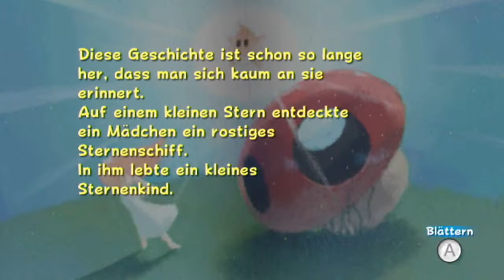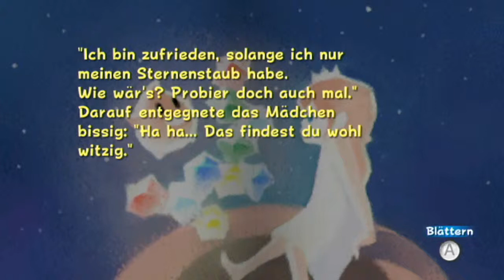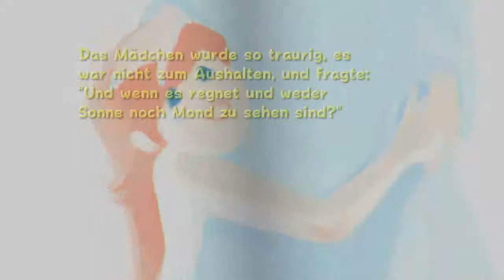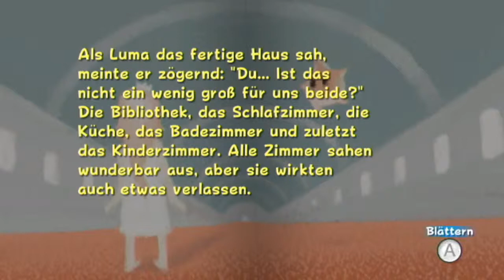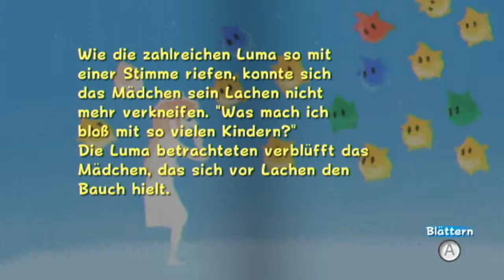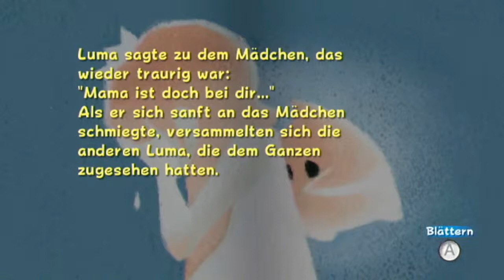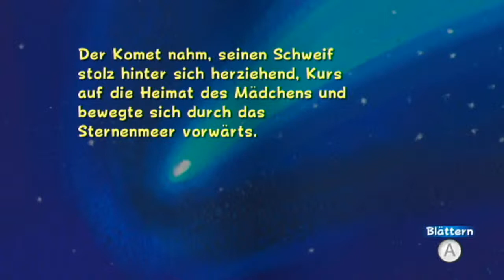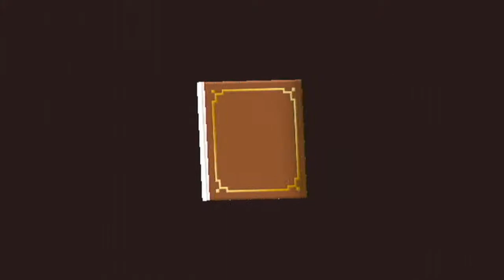Let's Play | Super Luigi Galaxy | German/100% | Part 121 | Rosalias Geschichtsstunde!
*Beschreibung lesen*

Und mit diesen Part geht es ab in die meine Heimat! Die weiten des Weltraumes! Und auch perfekt zum Jahr des Luigis starten wir unser Abenteuer mit Luigi!

Stern: Rosalias Story!